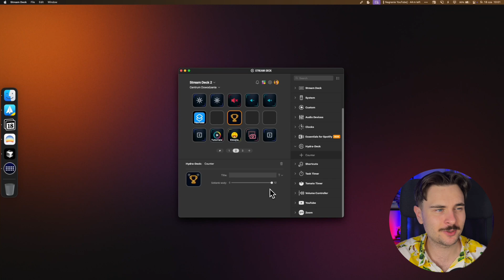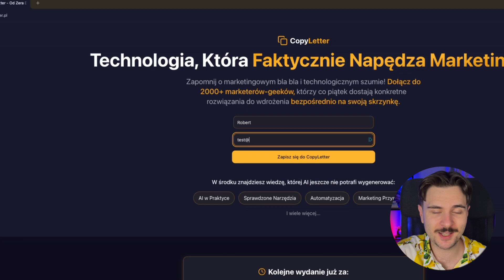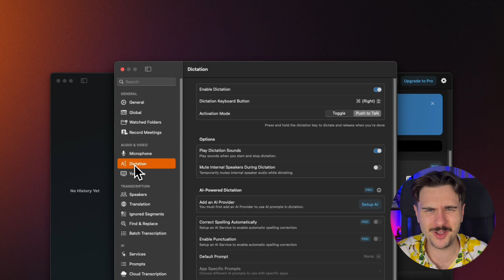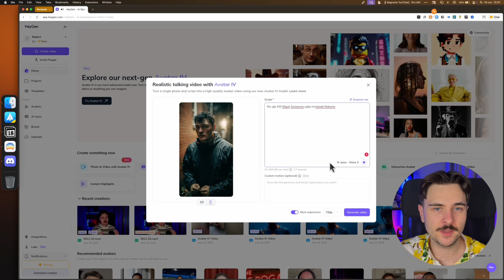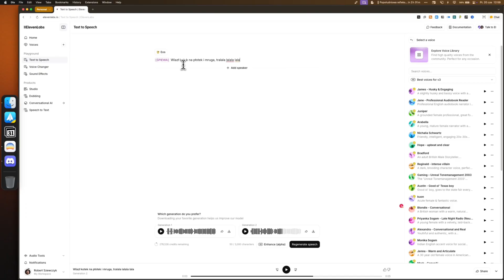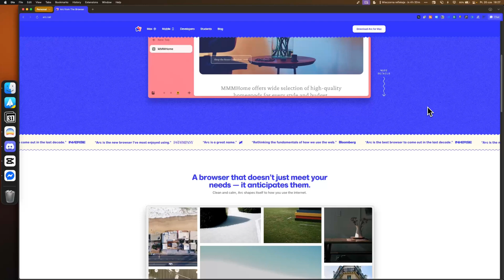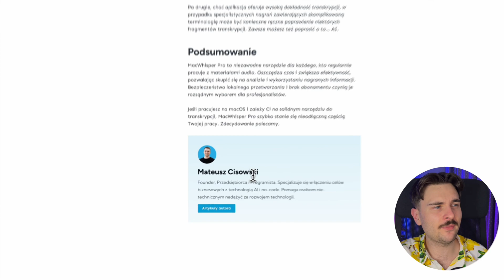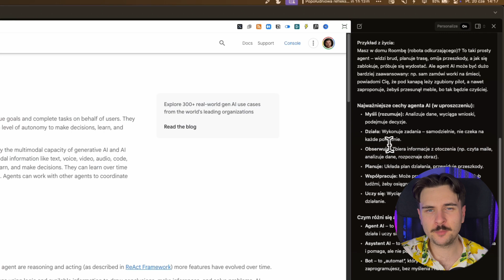7 NAJLEPSZYCH Narzędzi AI, które MUSISZ Wypróbować w 2025!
Szukasz sprawdzonych polecajek najlepszych narzędzi i aplikacji AI, które uwolnią Twój czas i energię? 👇🏻

👉🏻 Zapisz się do mojego bezpłatnego newslettera, aby co tydzień otrzymywać wskazówki na temat praktycznego wykorzystania nowych technologii w życiu i biznesie

W tym filmie pokażę Ci różne sprawdzone aplikacje AI, w tym np. te do tworzenia stron internetowych oraz aplikacji. Dzięki nim byłem w stanie stworzyć własną wtyczkę do przeglądarki czy odświeżyć stronę zapisu do mojego newslettera bez pisania kodu.

Omówimy również świetne i bezpłatne narzędzie AI, dzięki któremu w kilka sekund zamienisz mowę na tekst. Aplikacja działa w oparciu o model Whsiper od OpenAI i sprawdza się dużo lepiej od chociażby "Dyktowania", które jest domyślnie wbudowane w system macOS.

Pokażę Ci również nową funkcjonalność w narzędziu AI do generowania głosu z tekstu, dzięki której możesz w łatwy sposób nadać odpowiednie emocje (śmiech, płacz, złość) czy sprawić, że AI zaśpiewa piosenkę wybranym przez Ciebie głosem.

Przyjrzymy się również nowej przeglądarce AI, która na ten moment zastąpiła mi Arc i która ma odmienić sposób, w jaki dotychczas korzystaliśmy z internetu.

🛠️ Omawiane narzędzia AI:

1️⃣ Cursor - edytor kodu AI, dzięki któremu stworzysz własną aplikację bez umiejętności programistycznych

2️⃣ Lovable - kolejna aplikacja AI do tworzenia aplikacji, ale tym razem za pomocą zwykłej rozmowy (promptów)

3️⃣ MacWhisper - świetne i bezpłatne narzędzie AI, dzięki któremu w kilka sekund zamienisz mowę na tekst

🎁 Możesz sprawdzić również Vibe - alternatywa dla MacWshiper na Windows (nie korzystałem)

4️⃣ HeyGen - aplikacja AI do tworzenia własnych klonów AI i ożywiania grafik (avatarów AI)

5️⃣ ElevenLabs - narzędzie AI do klonowania i tworzenia głosu za pomocą tekstu

6️⃣ Suno - narzędzie AI do generowania podkładów muzycznych i piosenek za pomocą tekstu

7️⃣ Dia - przeglądarka AI od twórców Arc (The Browser Company) z wbudowanym modelem AI

🛠️ Inne polecane narzędzia:

➡️ Mini-szkolenie (ponad 2 godziny praktycznego materiału) o tworzeniu contentu z pomocą AI

➡️ Setapp: zyskaj dostęp do ponad 250 świetnych aplikacji na macOS i wypróbuj je przez 30 dni za darmo

➡️ Screen Studio: najlepsze narzędzie do nagrywania pulpitu, filmów poradnikowych czy kursów na macOS

⌚ Spis Treści:

00:00 Intro
00:33 Narzędzie 1 & 2
02:25 Narzędzie 3
04:47 Narzędzie 4 & 5
07:39 Narzędzie 6
08:49 Narzędzie 7

➡️ Masz przeczucie, że razem możemy zrobić coś fajnego, a może potrzebujesz warsztatu lub pomocy przy wdrożeniu AI w swoim biznesie?